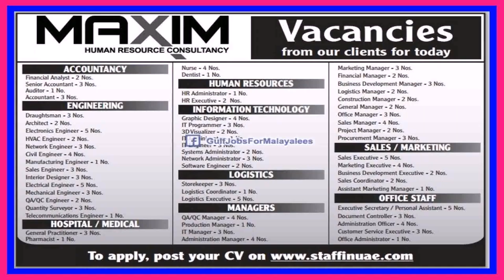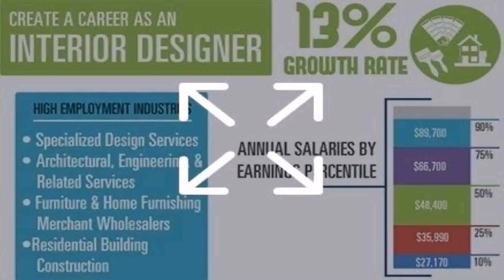Vacancies For Interior Designer In Dubai - Gif Maker DaddyGif.com (see description)